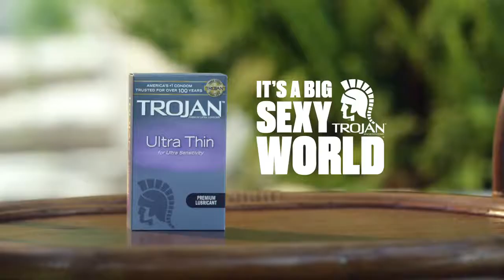The Sea of Emotional Vulnerability Trojan Man